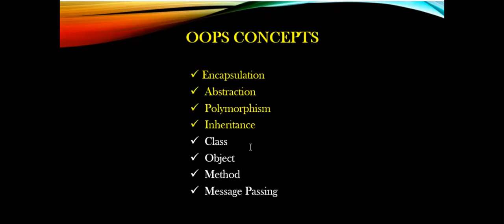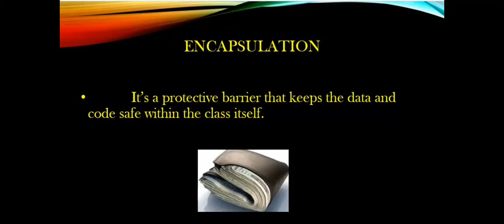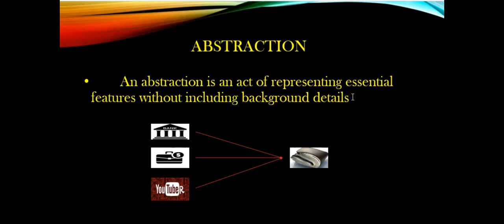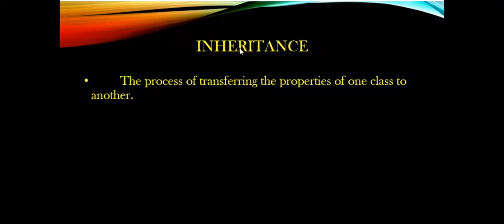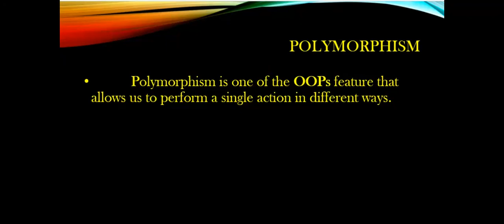#14 Pillars of OOPS in Tamil | OOPS Interview Questions & Answers | FAQ on OOPS